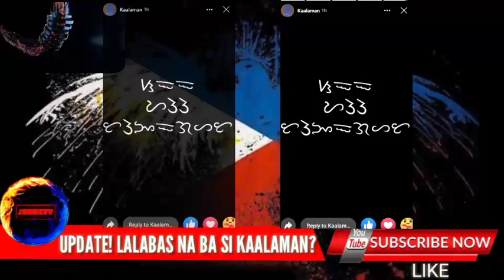KAALAMAN LALABAS NA? NASAAN SI KAALAMAN? NEW UPDATE! MUST WATCH!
Kaalaman lalabas na???
in pass few days, kaalaman gave some clues on his Facebook that can trace what happen to him, we decode some codes and today he gave more clues and this is what i found!

Watch this...